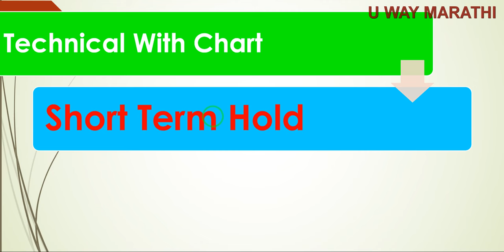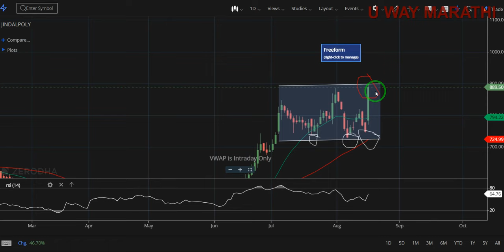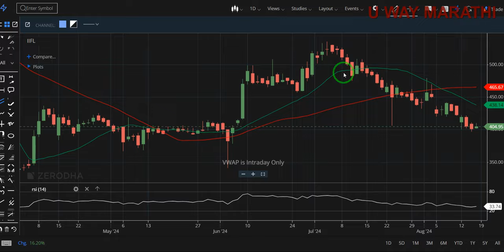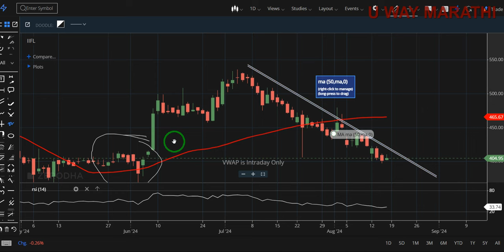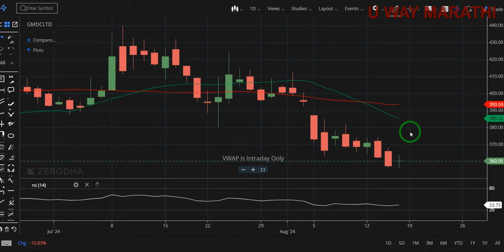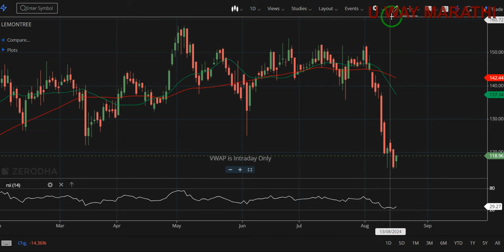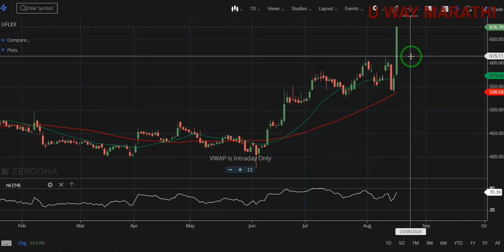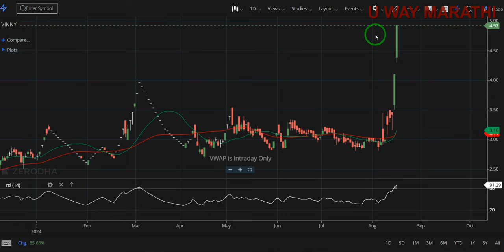पुढील आठवड्यातील टॉप शेअर ! शॉर्ट टर्म गुंतवणुकीसाठी सर्वोत्तम पर्याय Short-term trading ideas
पुढील आठवड्यातील टॉप स्टॉक्सवर चर्चा करून, आपण शॉर्ट टर्म गुंतवणुकीसाठी सर्वोत्तम पर्याय शोधणार आहोत. या व्हिडिओमध्ये महत्त्वाच्या टिप्स आणि विश्लेषणांसह आपली गुंतवणूक वाढवा.

🎁 🎁 मोफत ट्रेडिंग अकाउंट + मोफत ट्रेडिंग व्हिडिओ + मोफत ईबुक + मोफत कोर्स

"या व्हिडिओमध्ये, आपण 'शॉर्ट टर्म गुंतवणुकीसाठी दमदार शेअर्स' वर चर्चा करणार आहोत. शॉर्ट टर्म स्टॉक गुंतवणूक टिप्स, जलद परतावा देणारे सर्वोत्तम स्टॉक्स, आणि पुढील आठवड्यात खरेदीसाठी टॉप स्टॉक्स याबद्दल जाणून घ्या. उच्च परतावा देणारे शॉर्ट टर्म स्टॉक्स, शॉर्ट टर्म ट्रेडिंग धोरणे, आणि भारतातील शॉर्ट टर्म नफ्यासाठी सर्वोत्तम स्टॉक्स शोधा. 2024 साठी जलद नफा देणारे स्टॉक्स आणि शॉर्ट टर्म गुंतवणुकीसाठी लक्ष ठेवायचे स्टॉक्स यावर चर्चा केली जाईल.Short-term stock investment tips, Best stocks for quick returns, Top stocks to buy next week, High return stocks for short-term, Short-term trading strategies, Best Indian stocks for short-term gains, Quick profit stocks 2024, Stocks to watch for short-term investment, Short-term stock market analysis, Top-performing stocks for short-term trading, Investing in short-term stocks, Best stocks for short-term trading in India, High potential stocks for quick gains, Short-term stock recommendations, Quick return investment strategies, Stocks to invest in for short-term profits शॉर्ट टर्म स्टॉक मार्केट विश्लेषण आणि शॉर्ट टर्म ट्रेडिंगसाठी टॉप परफॉर्मिंग स्टॉक्सवर माहिती मिळवा."